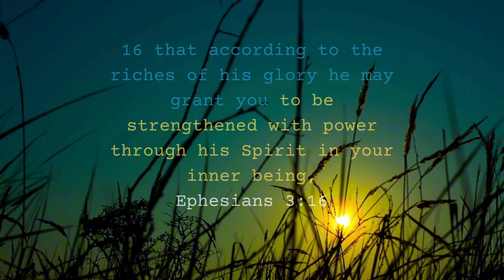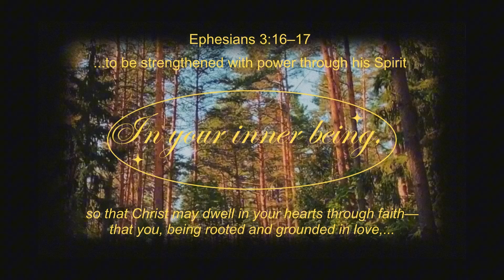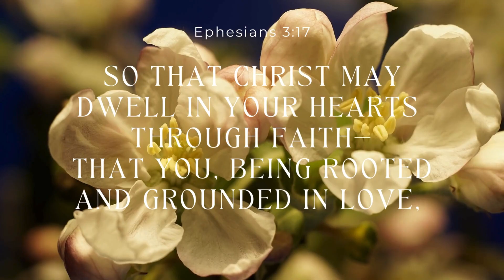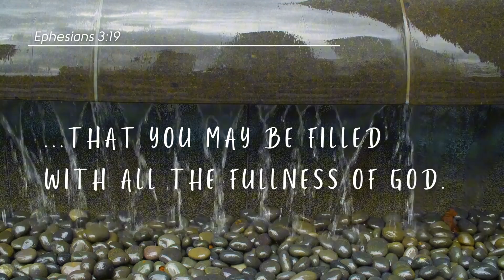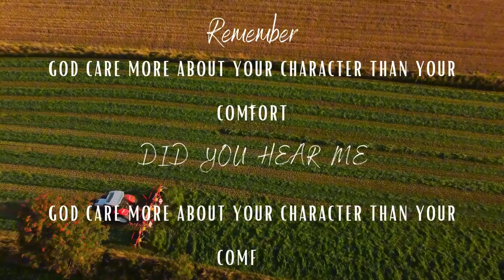How to Become a Dwelling Place for God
In Ephesians 2:21-22 and 3:14-20, Paul explains that believers are being built into a spiritual dwelling for God through the Holy Spirit. He prays that believers are strengthened in their inner being through the Spirit, allowing Christ to dwell in their hearts through faith. Paul encourages believers to be rooted in love, to comprehend the vastness of Christ's love, and to be filled with God's fullness. He concludes by praising God's ability to do far more than they can ask or imagine, through His power working within them.